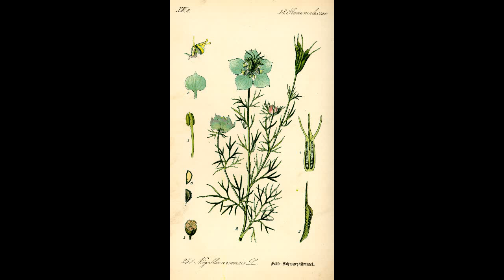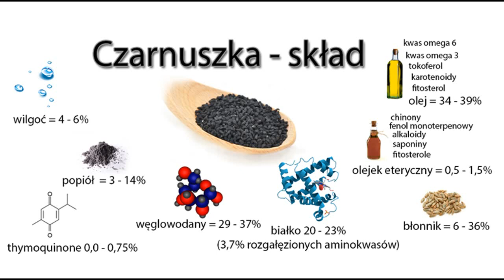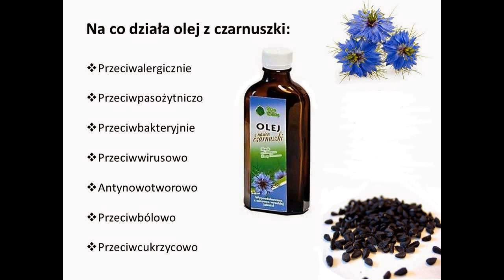NSS Lecznicze Zioła i Przyprawy - CZARNUSZKA Lek na wiele chorób - Zapomniana przyprawa która leczy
Opisuję lecznicze właściwości zapomnianej Czarnuszki.
Jeżeli zainteresował Cię filmik to Łapki w górę.
Pamiętaj też aby polubić mój kanał i nie przegapić żadnego nowego filmiku.